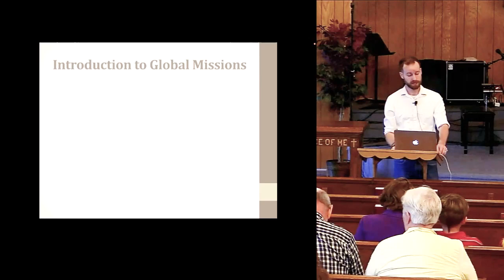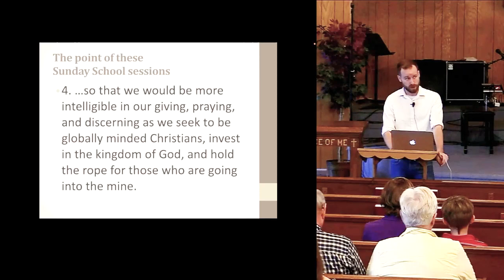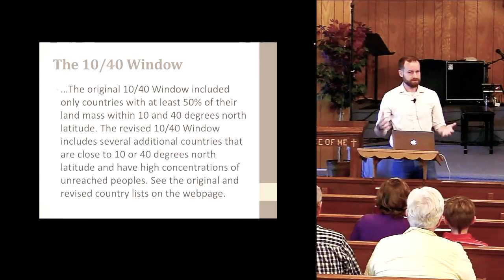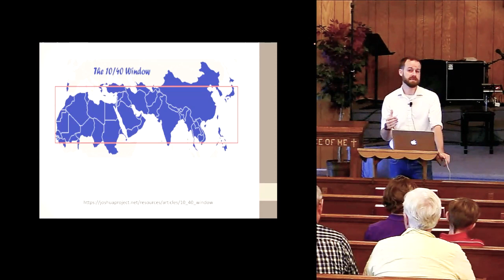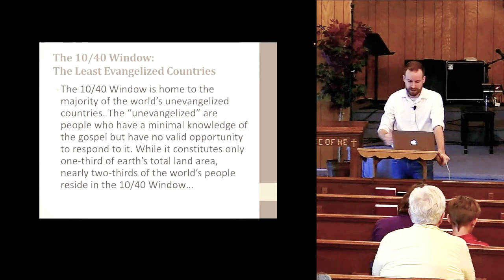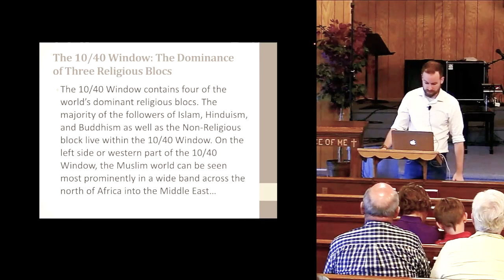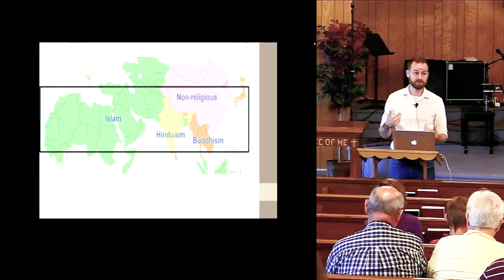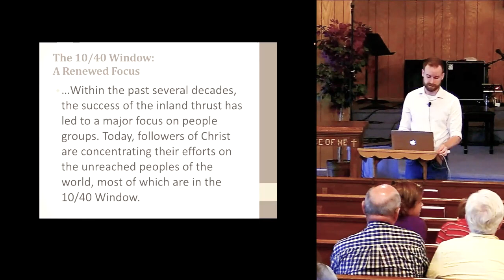C.T. Studd and the 10-40 Window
Speaker: Nick Mattei
Series: Summer Focus on MIssions